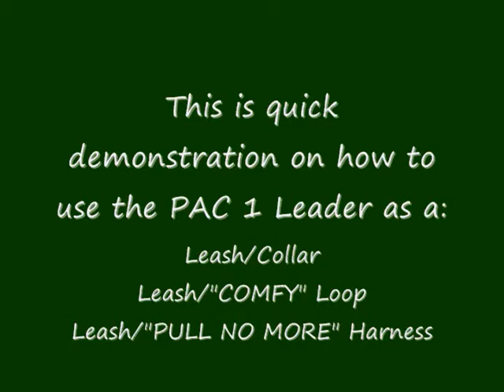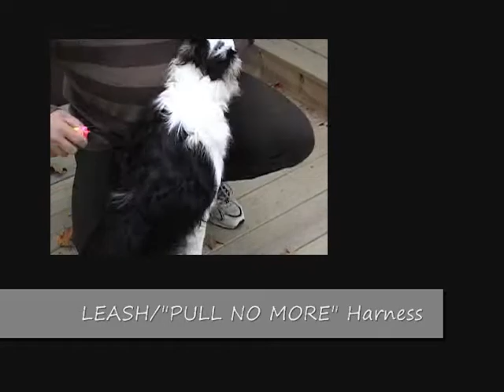RUN-Devue.com - PAC 1 Leader Leash Transitions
This video show the ease of use of the PAC 1 Leader as a:

Leash/COLLAR
Leash/"COMFY" Loop
Leash/"PULL NO MORE" Harness